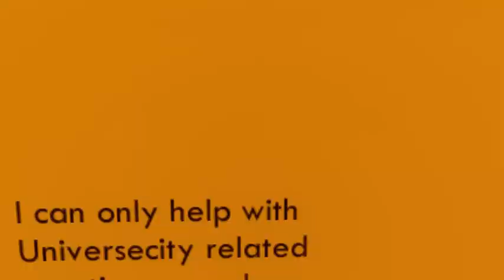im a fish? - jackalope28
Star86
 im a fish? by jackalope28

 Chat Script:
jackalope28: im a fish
jackalope28: insideone
jackalope28: lol